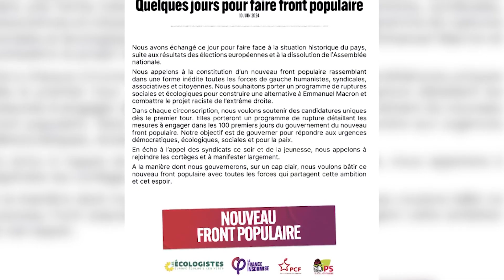Izquierda francesa sella acuerdo para formación de "un nuevo Frente"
Los principales partidos de la izquierda política de Francia han llegado finalmente a un acuerdo para la conformación de una alianza en aras de hacer frente al auge de la extrema derecha y también desbancar al macronismo en las próximas elecciones legislativas, previstas para el 30 de junio y 7 de julio. (Fuente: EBS / X / Élysée / Europa Press / Le Pen)